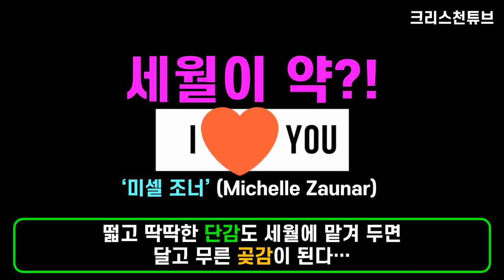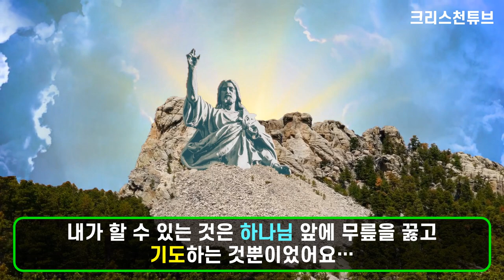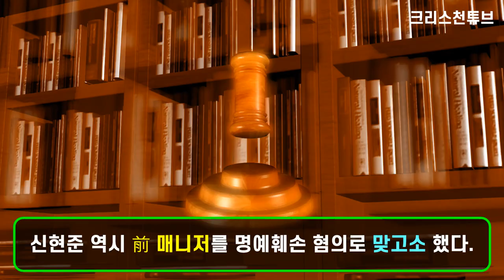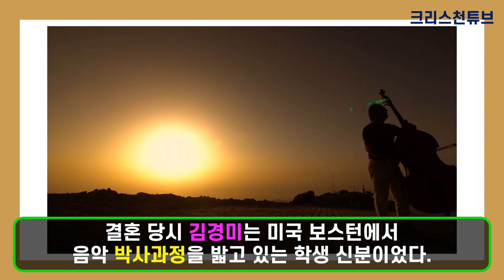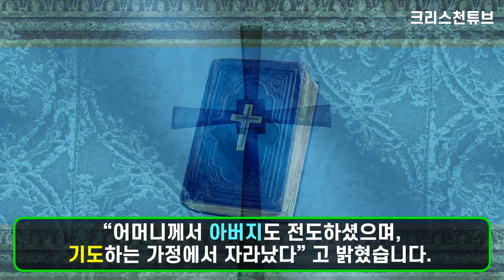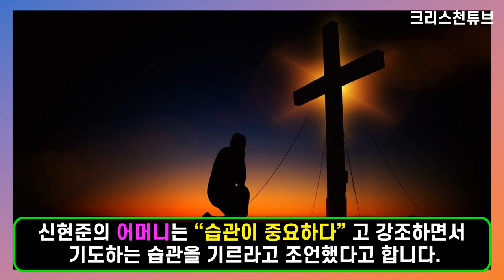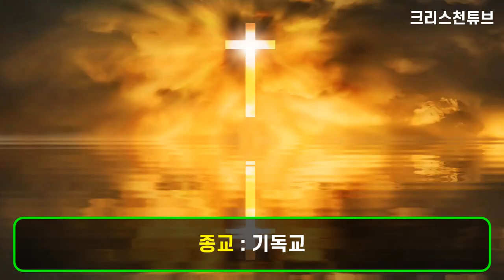[기독교 연예인] 어머니의 기도 의자! 신현준 집사님의 득녀를 축하드립니다! 전 매니저와의 법적 분쟁과 무혐의! 어려운 상황을 제 2의 어머니 김수미 덕에 버틸 수 있었다.